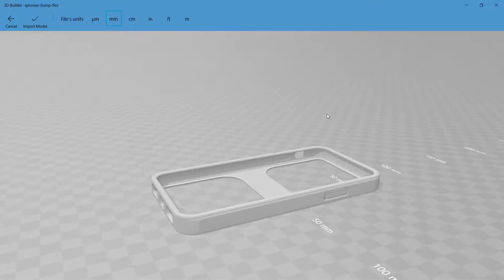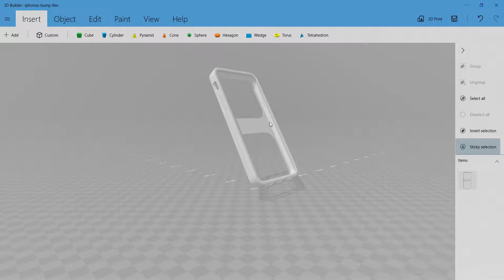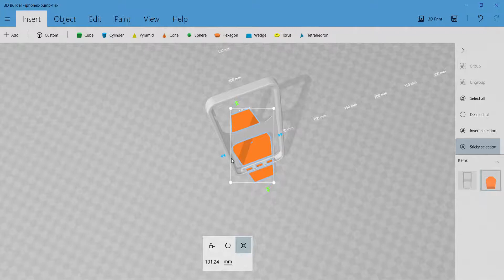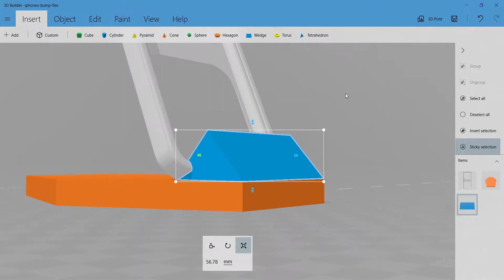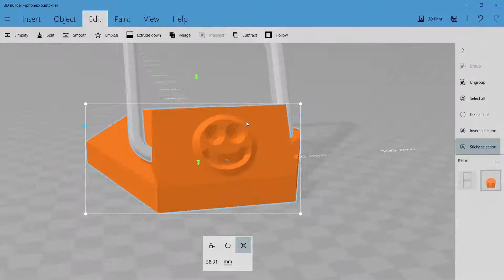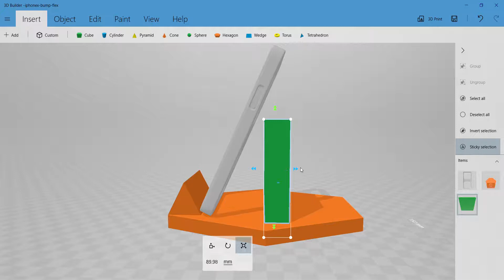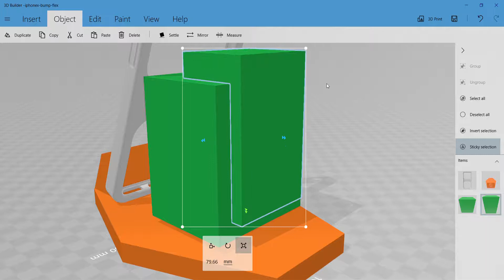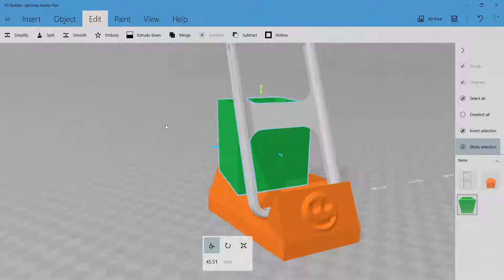3D Builder - Making a phone Stand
I forgot to mention that it would be a really good idea to delete the case once you're ready to print